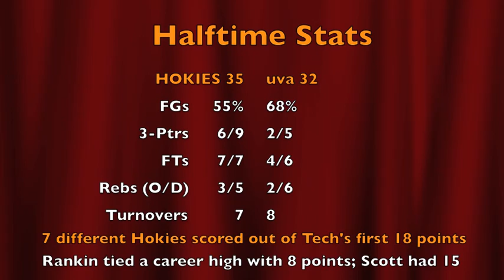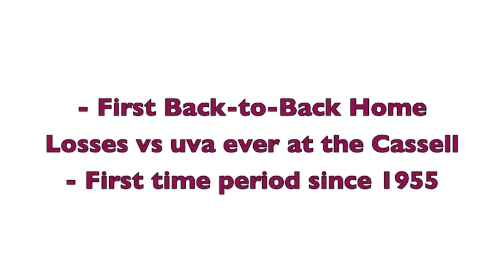uva 61, VT 59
Virginia Tech plays their 4th game in a row that goes down to the wire, but Tech loses this game 61-59 to virginia, marking the first time ever they've lost back-to-back games in the Cassell to uva.